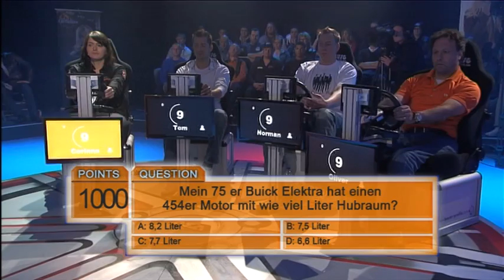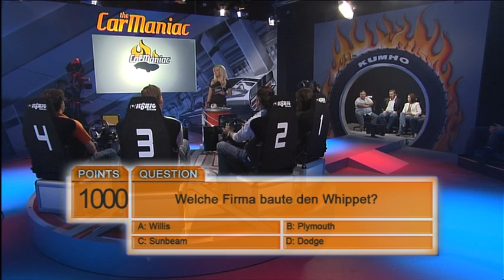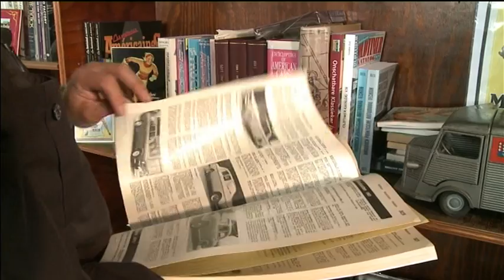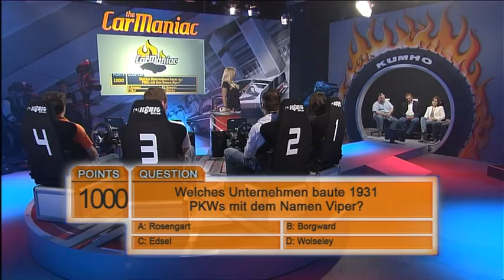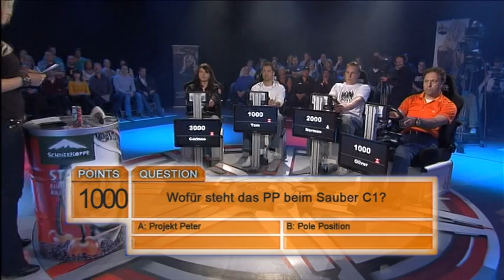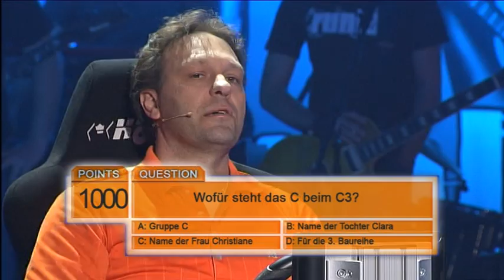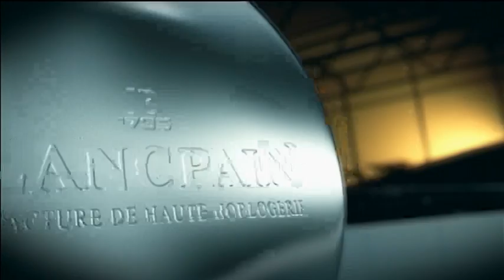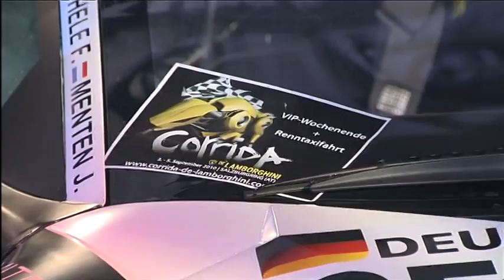Katharina Kuhlmann - the CarManiac- Zweites Halbfinale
Seit Juni 2010 fighteten in der TV- Quiz Show von und mit Katharina Kuhlmann auf SPORT1, 32 Kandidaten in 12 Folgen um den Titel des ersten „Car Maniac 2010".

Car Maniac, die erste Quizshow rund um die Geschichte des Automobils, des Rennsports und des Tunings. Für die 4 Finalisten gab es tolle Preise zu gewinnen, wie eine Reise in die USA mit einem Fahrerlager-Besuch beim NASCAR-Rennen in North Carolina, einem Felgensatz von ASA mit Bereifung und Formelfahrten auf dem Hockenheimring.